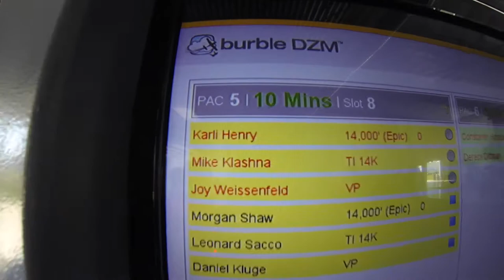1337 Karli Henry Skydive at Chicagoland Skydiving Center 20160915 Klashna Joy